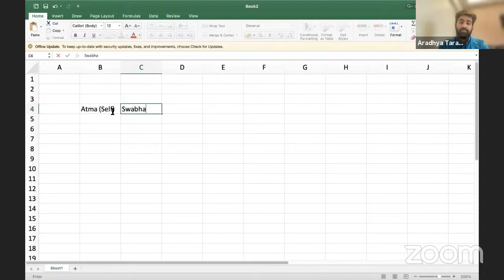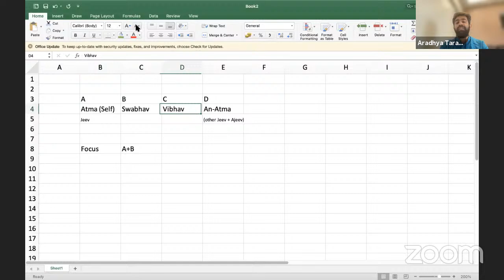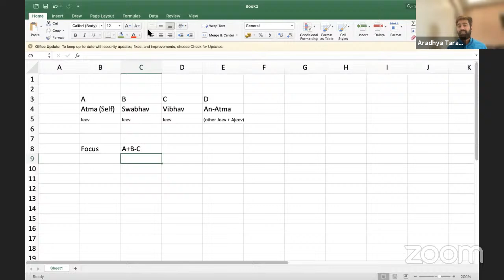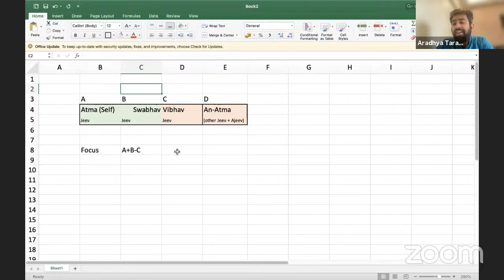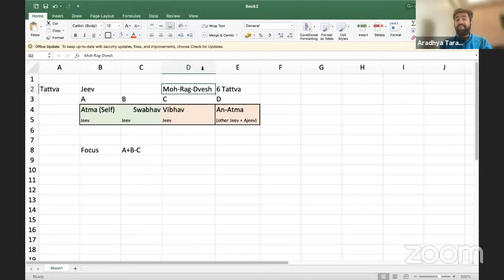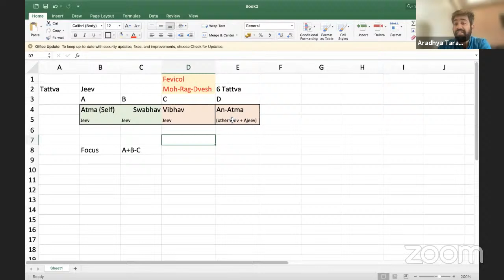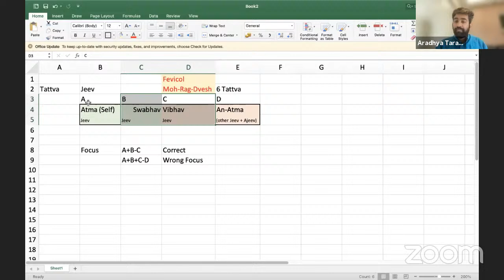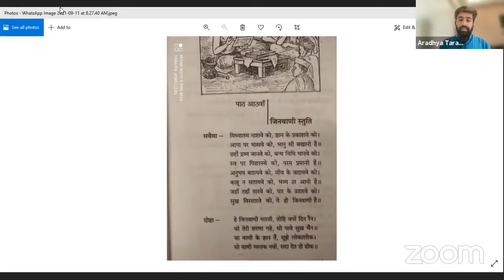Das Lakshana Lecture-Day 6-Shastri Aradhya Taraiya Ji